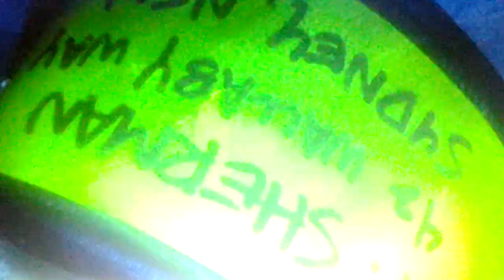Finding Nemo: Da's goe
Bruce wordt wild.